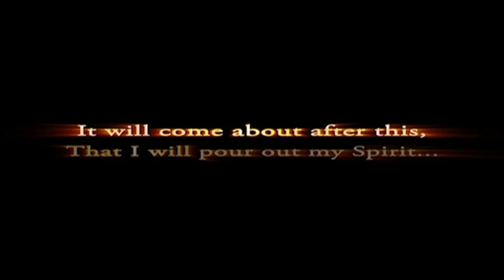VTS 21 1